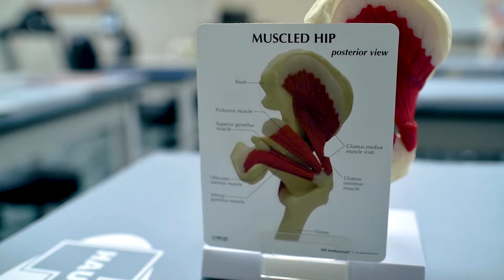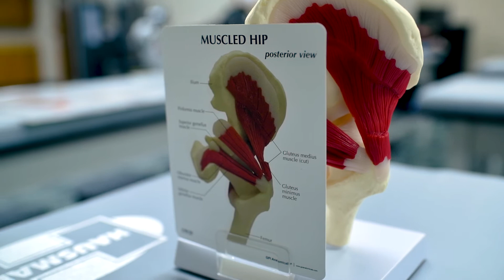Health Sciences Division - Physical Therapist Assistant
The Physical Therapist Assistant (PTA) is a technically-educated, licensed health care provider who works under the supervision of a licensed physical therapist (PT). The PTA performs duties and carries out treatment plans as directed by the PT. Duties of the PTA are varied and include, but are not limited to the application of physical modalities, exercise programs, gait training, functional activities, and patient education. Physical requirements for PTAs utilize various rehabilitative techniques to help patients whose abilities have been impaired by an accident, injury, illness, disease or other health-related conditions that limit movement and functional abilities. Clients include adult and pediatric patients with orthopedic and neurologic injuries and various medical conditions. Employment settings include acute care and rehabilitation hospitals, outpatient clinics, schools, nursing homes, home health, sports medicine clinics, and even academic institutions.